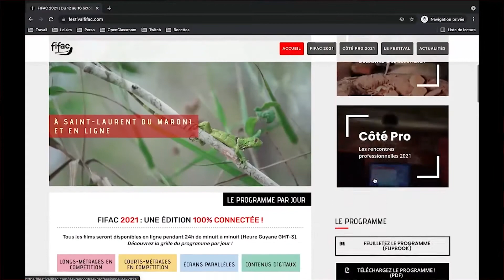Focus sur Benjamin Lalou : coordinateur pôle numérique du FIFAC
Rencontre avec Benjamin Lalou, membre incontournable du Pôle Image Maroni (PIM) et de l'équipe du festival FIFAC.